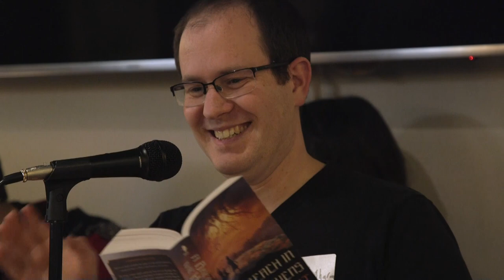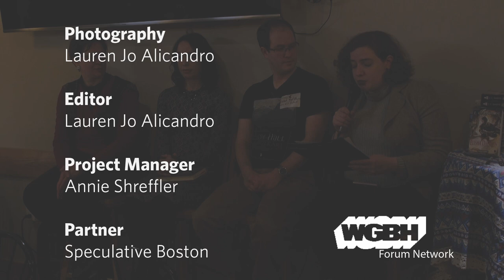Fantastic Fiction Reading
Authors Lyra Selene, N.S. Dolkart, and Elaine Isaak (writing as E.C. Ambrose) read and discuss their latest books. Part of the Speculative Boston author series, held this time at Trident Booksellers & Cafe.